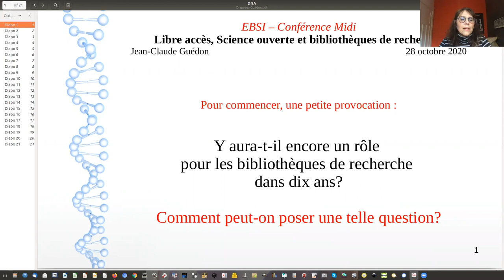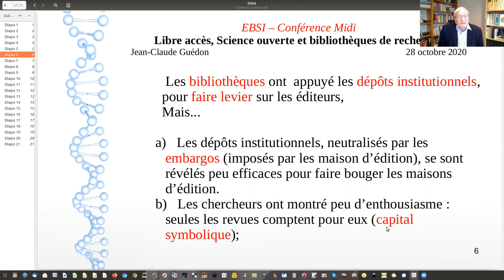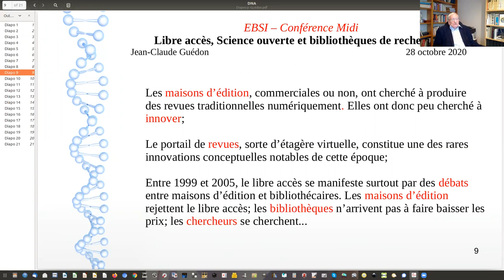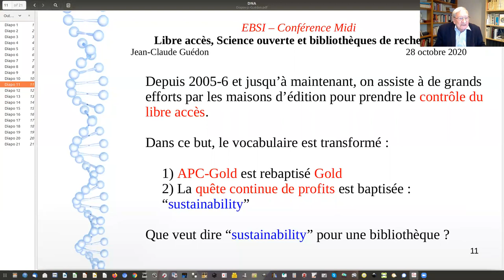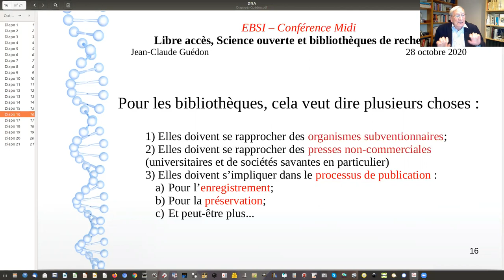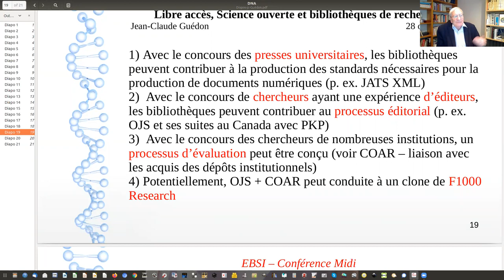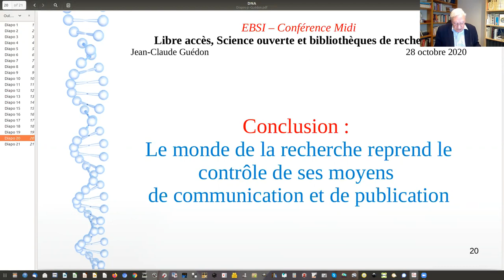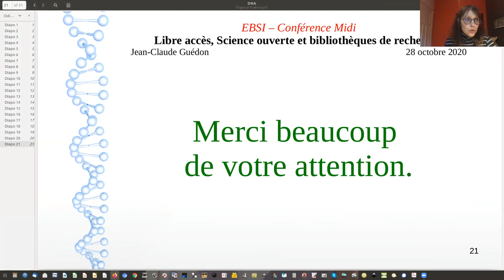EBSI - Conf. midi : Libre accès, science ouverte: quels rôles pour les bibliothèques de recherche?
Conférencier: Jean-Claude Guédon
Jean-Claude Guédon, professeur honoraire de l'Université de Montréal a lancé, avec l'aide de quelques collègues, une revue électronique en 1991, Surfaces, qui a duré une dizaine d'années et que l'on peut consulter sur le site d'Érudit. Ancien Président du Comité-conseil de CNSLP (ancêtre de RCDR), il a participé à la rédaction de l'Initiative de Budapest en 2002, point de départ officiel du libre accès. Il a successivement été membre du 'Information Program' de la Open Society Foundation qui a financé les débuts du libre accès, puis Vice-Président de la Fédération des Sciences humaines et Sociales du Canada. Expert à la Commission européenne depuis 2008, il a présidé entre 2017 et 2019 le Groupe d'Experts chargé d'étudier l'avenir de la communication et des publications savantes. Depuis 2010. il est Trustee du Centre Internet et Société NEXA du Politecnico de Turin. Cette année, il a été élu au Conseil Scientifique d'un grand projet européen, OPERAS.

Résumé de la conférence :
Le monde numérique a intensifié les bouleversements de la communication scientifique. Celle-ci, déjà profondément transformée par la commercialisation des publications scientifiques et la transformation du rôle des revues, a tenté d'intégrer (ou de s'adapter à) l'idée du libre accès (et le libre accès n'aurait pas pu être mis en application sans le numérique). Soutenu par les bibliothèques, le libre accès n'a pourtant pas répondu de façon évidente aux problèmes des bibliothèques, en particulier les problèmes financiers, tandis que les 'Big Deals'  - abonnements à prix forfaitaires pour des bouquets de revues - faisaient obstacle à la capacité des bibliothèques de constituer des collections adaptées aux besoins institutionnels. En bref, le numérique, le libre accès et la science ouverte ont soulevé une série de questions difficiles pour les bibliothèques.

Cette présentation tentera d'ouvrir des pistes offrant des réponses à ces questions. En particulier :
1. Comment le concept de 'inside-out library' est utile
2. Comment le concept de plate-forme permet de répondre aux problèmes des revues-marchandises et de leur compétition commerciale
3. Comment le concept de recherche conçu comme une grande conversation permet de repenser autrement les revues
4. Comment une alliance entre chercheurs, bibliothèques et presses universitaires offre la gamme des ressources nécessaires pour réformer la communication scientifique